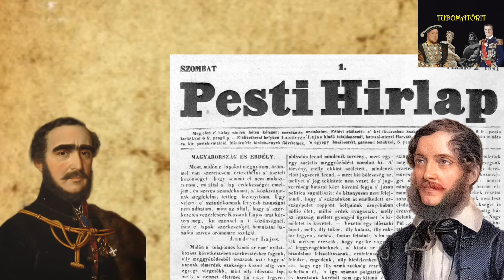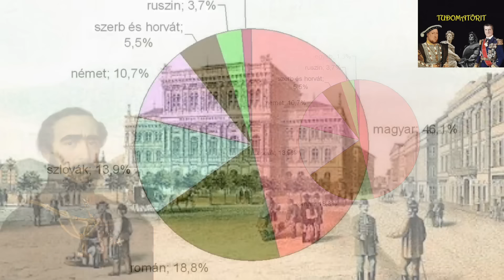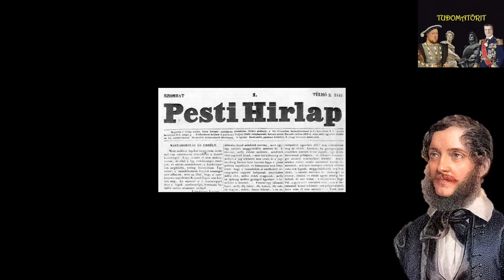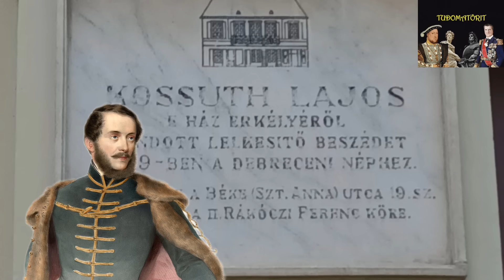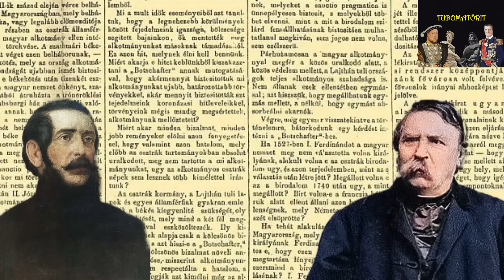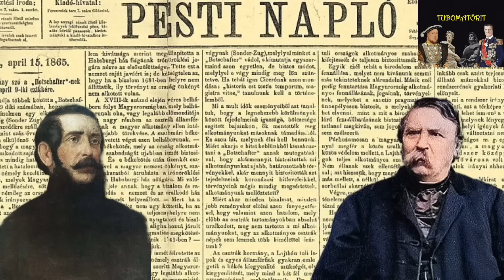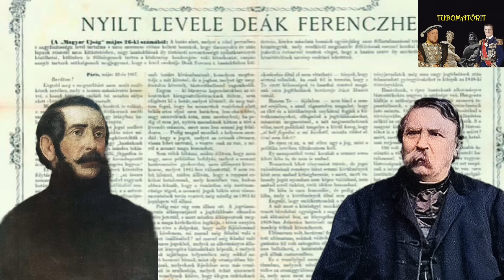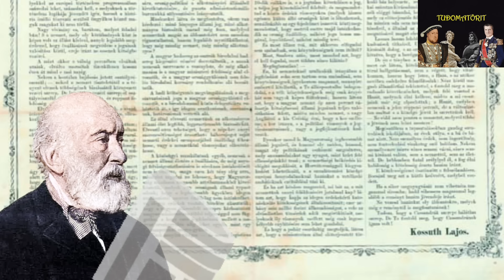Kossuth Lajos 3 legmegosztóbb vitája: a Széchenyi-Kossuth, Görgei-Kossuth és a Deák-Kossuth vita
A XVIII. századi magyar történelem legmeghatározóbb alakja, Kossuth Lajos nagyon sokat tett a magyar polgári átalakulás megvalósítása érdekében.
Az 1848-49-es szabadságharc során az ország vezetőjévé vált. Majd annak bukása után pedig emigrációba kényszerült. Mind a három korszakban volt egy vitája a másik legjelentősebb magyarral, Széchenyi Istvánnal, Görgei Artúrral és Deák Ferenccel.
Ebben a videóban ezt a három vitát mutatom be részletesen.

Felhasznált források:
Gergely András: Széchenyi és Kossuth vitája In: Rubicon 1998/2. Budapest.
Hermann Róbert: Áruló volt-e Görgei In: Rubicon 2011/9-10. Budapest.
Hermann Róbert: Görgei Artúr In: Rubicon 2018/1. Budapest
Rosonczy Ildikó: Görgei orosz fogsága In: Rubicon 2018/1. Budapest
Csorba László: Kossuth kiegyezéskritikája In: Rubicon 2022/3-4. Budapest